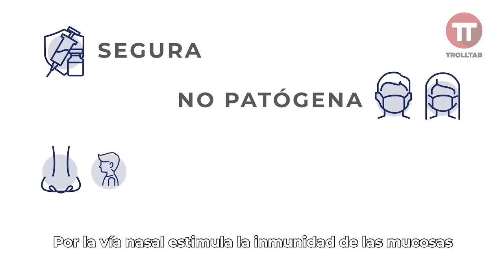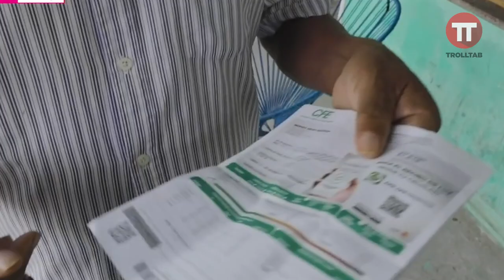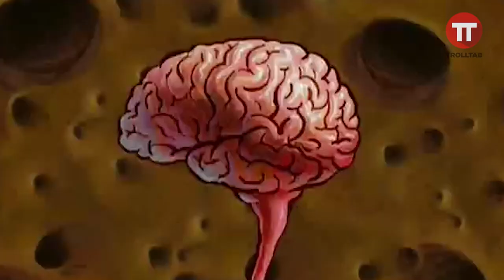Resumen de la semana (13-19 Diciembre 2021)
¿Qué es lo que pasó? Que se desmayó